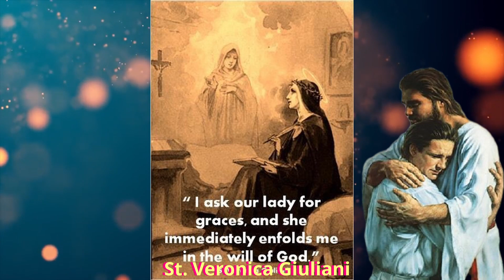July 9, വി. വേറോനിക്കാ ജൂലിയാനി (1660 - 1727) St. Veronica Giuliani